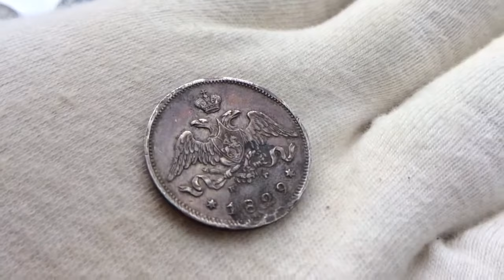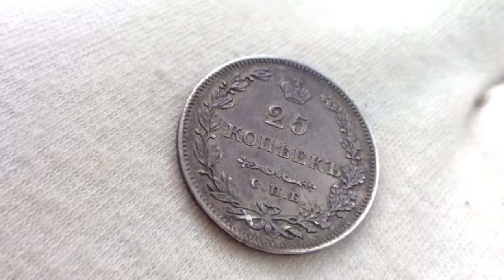25 копеек 1829 года